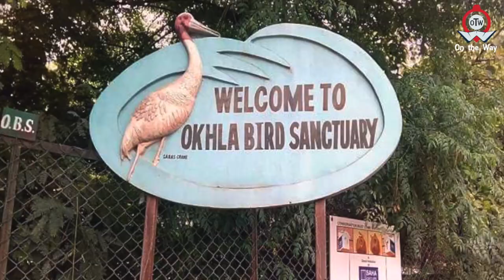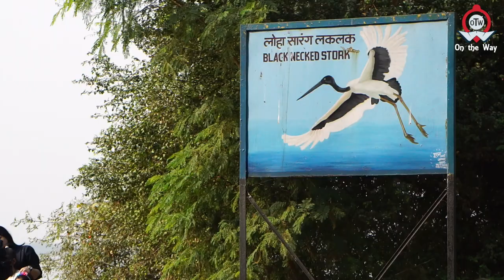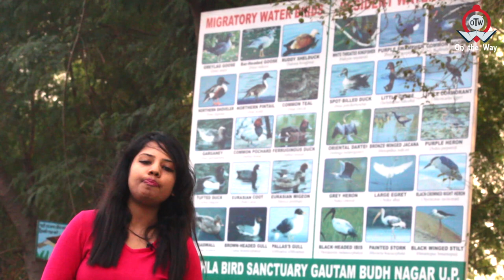यमुना नदी के किनारे बना पंछीयों का घर आकर्षण का केंद्र हैं | Bird Sanctuary | On the Way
Bird Sanctuary Review||Robot 2.0 Concept Review||Bird Watching Lover||On The Way

बर्ड सेंचुरी यानि की ऐसी जगह जहां पक्षीयों को एक प्राकृतिक वातावरण दिया जाता है 4 वर्ग किलोमीटर में फैला ओखला का ये ईलाका पक्षियों के लिए घर जैसा है इसलिए इसे बर्ड सेंचुरी नाम दिया गया है. उत्तरप्रदेश में जिस बिंदु पर यमुना नदी प्रवेश करती है उसे ईलाके में इस सेंचुरी को बसाया गया है.

यमुना नदी के इस किनारे पर नवंबर से लेकर फरवरी तक अलग-अलग तरह के पंछी पेड़ों की डाल पर बसेरा करते हैं. इसके अलावा पानी के बीचों-बीच ढ़ेरों देशी और विदेशी पक्षी अपना डेरा डालते हैं. हवा के झोकों में हिलोरे लेते और उड़ते इन पंछीयों का समूह बेहद शानदार लगता है. बर्ड वॉचिंग के लिए आपको घंटों प्रकृति की गोद में बैठकर इंतजार करना पड़ता है. और काफी तसल्ली भी रखनी पड़ती है. यहां आने वाले बर्ड वॉचर ऐसा ही करते हैं. इसके लिए यहां कई सारे सीटींग प्वाइंटस भी बनाए गए हैं और नदी के किनारे बहुत सारे सीटिंग प्वाइंट्स लगाएं गए हैं जहां बैठकर बर्ड वॉचिंग का मजा ले सकते हैं.

हरे-भरे पेड़ से घिरी इस जगह को पंछीयों के घर जैसा वातावरण देने की पूरी कोशिश की गई हैं. यहां लोगों को गाइड करने के लिए बोर्ड लगाए गए हैं साथ ही दो वॉच टावर भी बनाए गए हैं. वॉच टावर तक जाने के लिए लड़कियों से बने एक छोटे से पुल को पार करना होता है. यहां घासों का घनापन और किचड़ की अधिकता बढ़ जाती है. इसी रास्ते में आपको हमिंग बर्ड, गौरेया और अलग-अलग कई तरह के पक्षी देखने को मिल जाएगें. वॉच टावर काफी ऊंचें हैं और इतनी ऊंचाई से बर्ड वॉचिंग का नज़ारा और भी मजेदार होता है. उगते और डूबते सूरज लाल किरणें जब यहां के पानी पर पड़ती है. तो ये वैटलैंड और भी शानदार दिखाई देने लगती है. यहां से देखने पर आपको दूर-दूर तक आसमान और पेड़ों के सामने पक्षी बैठे मिलेंगे और आपको एहसास होगा की आपकी नज़रों के ठीक सामने पूरी बर्ड सेंचुरी है.

पहले की तुलना में यहां पंछियों की संख्या काफी कम है लेकिन फिर भी अगर आप बर्ड वॉचिंग के शौकिन है तो नवंबर से फरवरी तक के महीने में सुबह 7 बजे से शाम 5 बजे तक कभी भी यहां आकर बर्ड वॉचिंग का लुफ्त उठा सकते हैं.